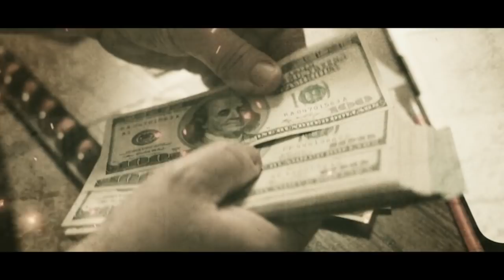En Pleno Velorio Familiares Se Enteran Que Difunta Está Viva. Nadie Podía Creer Lo Que Pasó Después